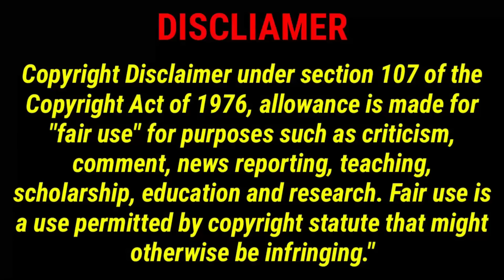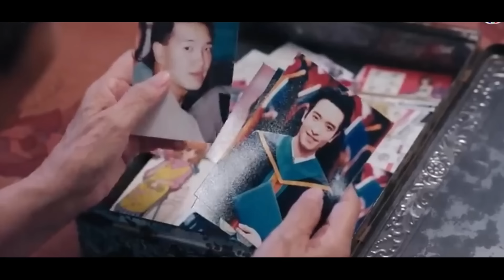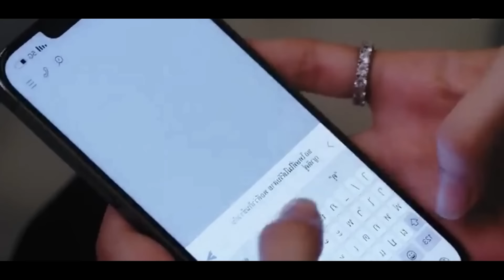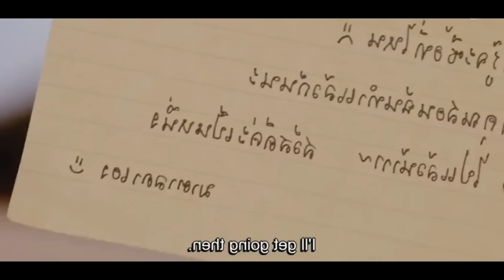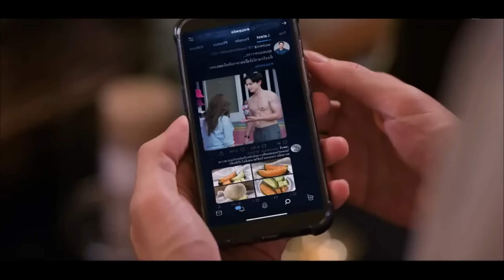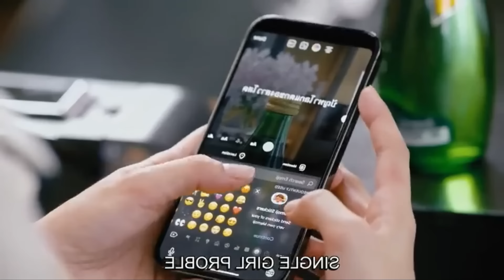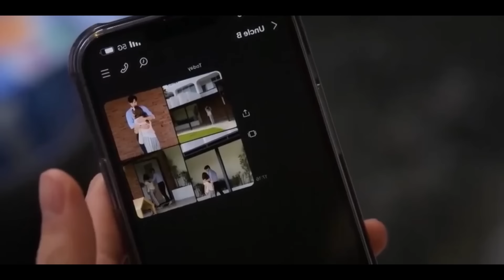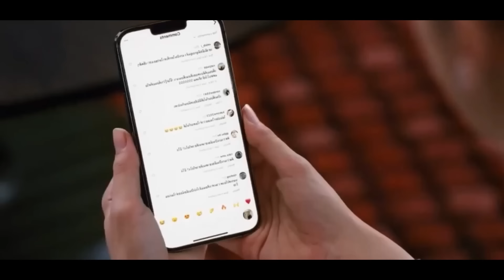Hate to love💕Chinise drama explanation//Pondicherryqueen//thaidrama